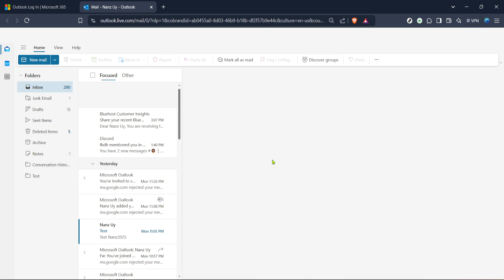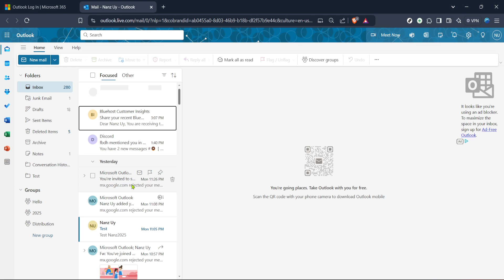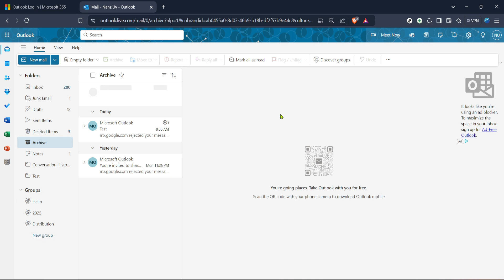How to Outlook Mail Archive (Full 2025 Guide)